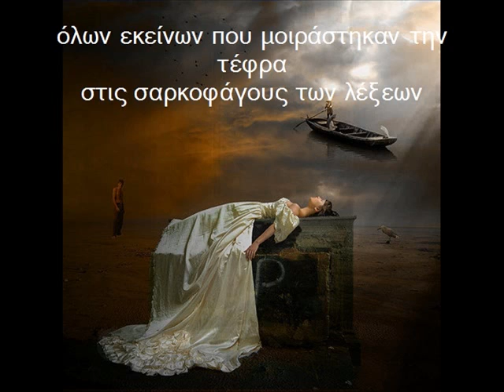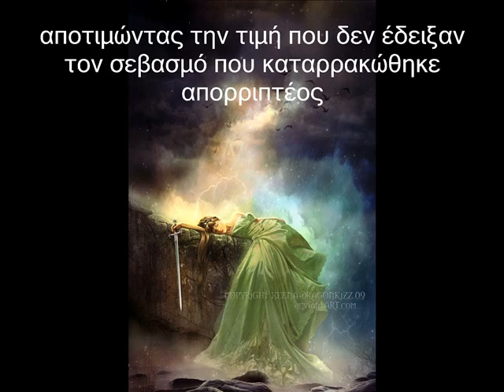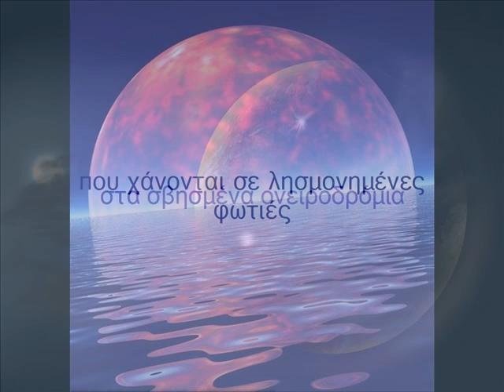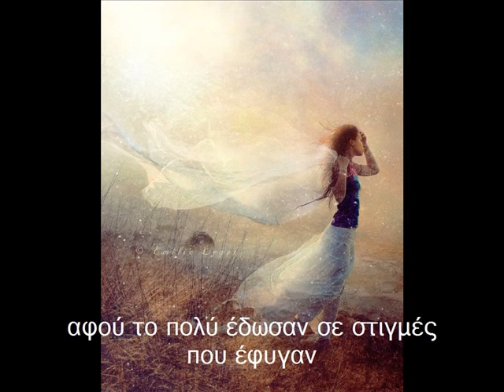Ασπόνδυλα όνειρα - Σοφία Στρέζου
Ασπόνδυλα όνειρα

Θα ξημερώνουν τα όνειρα ασπόνδυλα
στα οστά της αδιαπραγμάτευτης νύχτας
μετρώντας τις απώλειες
όλων εκείνων που μοιράστηκαν την τέφρα
στις σαρκοφάγους των λέξεων,
ήρθε η ώρα
να φουσκώσουν πανιά οι αποχαιρετισμοί
να υψώσουν ποτήρι θλίψης
στα εκμαγεία μιας ματαιότητας διαχρονικής
αποτιμώντας την τιμή που δεν έδειξαν
τον σεβασμό που καταρρακώθηκε απορριπτέος
χωρίς μια δικαιολογία
έστω ένα ξέσπασμα,
ή μια φωνή.

Σιωπηλά πάρθηκαν μονομερείς αποφάσεις
για να κερδίσουν αυτοδύναμη ανεξαρτησία
σε πτήσεις πικρές
στα σβησμένα ονειροδρόμια
που χάνονται σε λησμονημένες φωτιές
στους χάρτες της φυγής
ανύπαρκτων προσανατολισμών
εκείνοι οι λωτοφάγοι, που σκιές κυνηγούν
στα κελιά της καρδιάς
για να πιστέψουν
για να κυριαρχήσουν
σε αθάνατο θάνατο.

Οι ποταμοί σταμάτησαν να σκέφτονται
πως τα νερά θα κυλήσουν
έγιναν δάκρυα
σε σημαδεμένα πρόσωπα
που δεν γυρίζουν πίσω στο λίγο
αφού το πολύ έδωσαν σε στιγμές που έφυγαν
ενταφιάζοντας οριστικά τα ασπόνδυλα όνειρα.